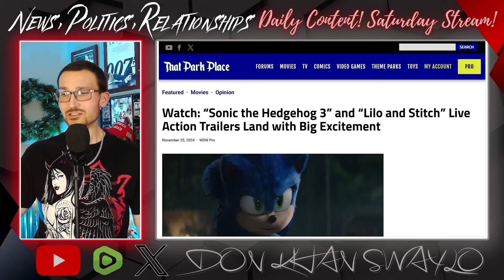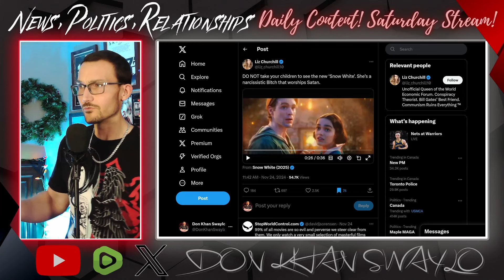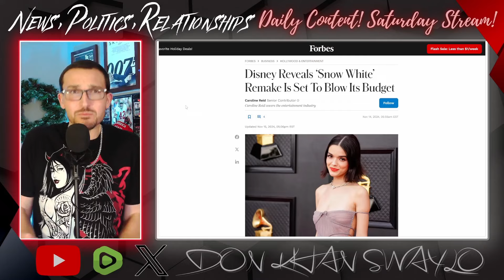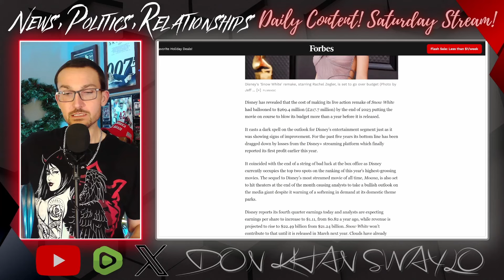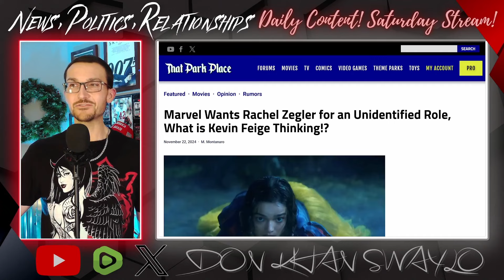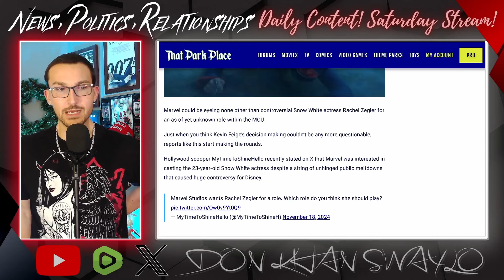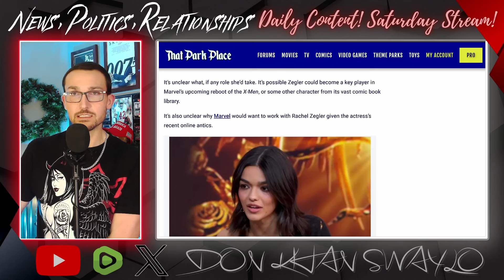NEW Snow White Trailer Shows Disney is SCARED! Rachel Zegler COOKED!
The new Snow White trailer has leaked and it is telling a much different story than what Rachel Zegler has been selling. It is a much more traditional take on the tale that made Disney, with a disgusting amount of special effects. Gal Gadot cuts an image as the Evil Queen, but apparently Zegler does get saved by the Prince this time around... weird.

But all things considered, this is going to be the bomb to kick off 2025 everyone expects it to be. The budget alone precludes it from turning a profit even before the Zegler tax is applied. It will be a dead on arrival movie in March, but will it have a knock on effect for anyone attached to this ill fated project?